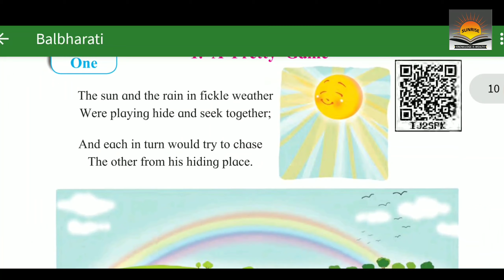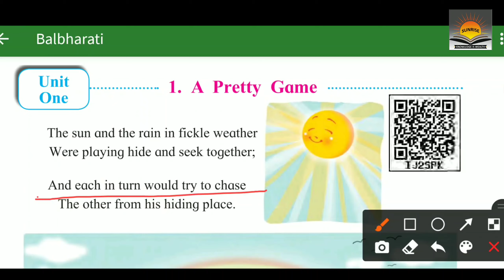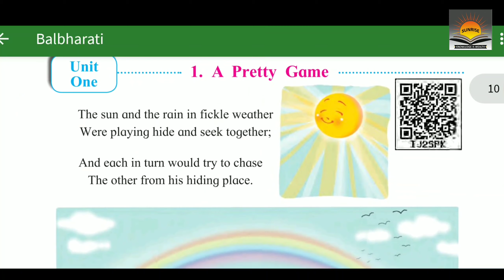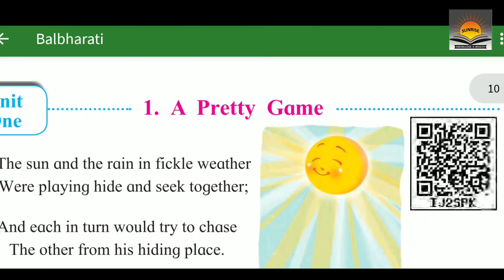Class 3rd Poem Number 1 A Pretty Game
In the Poem The Sun ☀️&Rain 🌧️ Are Playing Hide And Seek